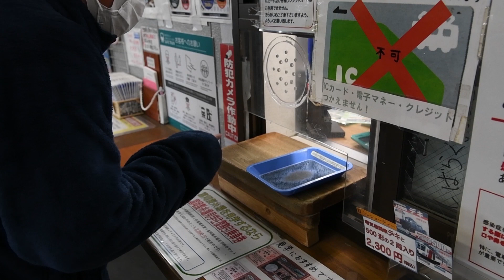333乗車券人気★上信電鉄が333セット限定販売★群馬県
令和３年３月３日の「３並び」を記念し、上信電鉄は３日、高崎駅で「令和３年３月３日記念乗車券」を販売した。特別な乗車券を手に入れようと、鉄道ファンらが次々と窓口を訪れた。
記念乗車券は「高崎駅から３駅目（高崎~佐野のわたし）」「距離が3.3キロ（山名~馬庭）」「駅名の読み方が３文字（吉井~根小屋）」と、いずれも３に絡めた大人２枚、子ども１枚の硬券３枚セット。価格は600円で、333セットを限定販売した。